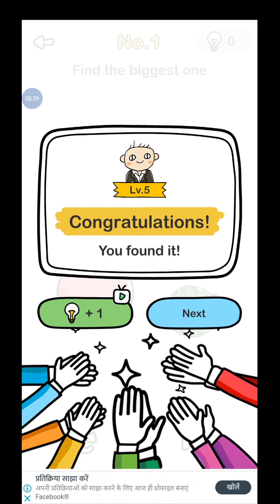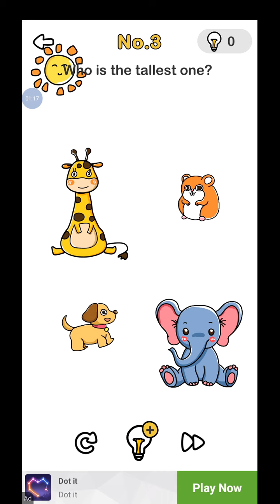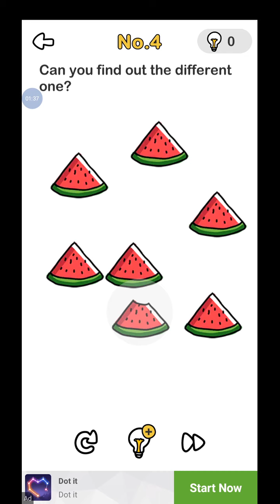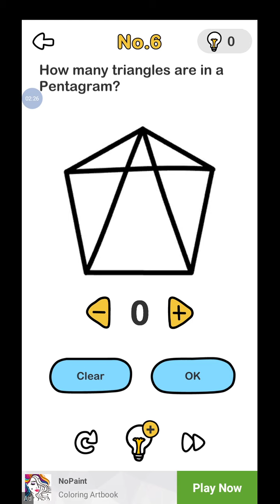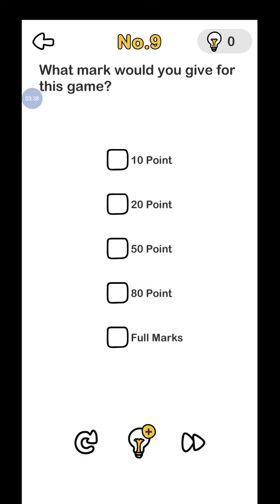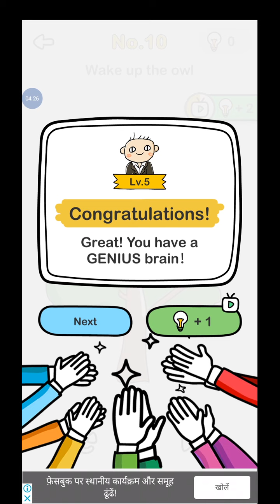Brain out gameplay of LV.1to 10 with win and explain